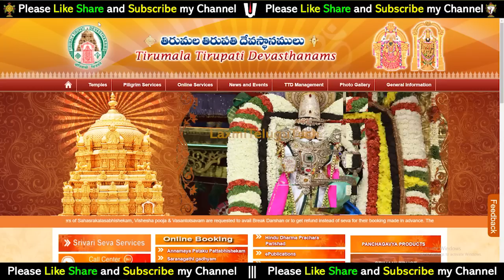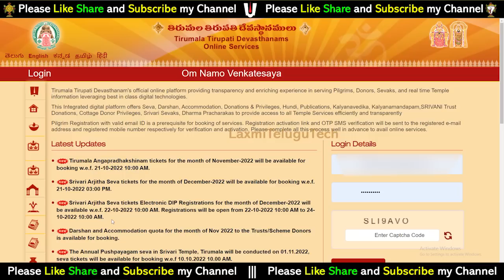TTD Big Breaking News అంగప్రదక్షిణం టిక్కెట్లు, ఆర్జిత సేవా, మొదటి గడప దర్శనం టిక్కెట్లు విడుదల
Tirumala Angapradhakshinam | Srivari Arjitha Seva tickets | Arjitha Seva tickets Electronic DIP Registrations November & Dec 2022 Big Update

16). What is Thirumala Srivari Seva (How many types of services) Full details of what to do to participate in the service

32). Advance booking Tirumala Darshan Ticket any month:-